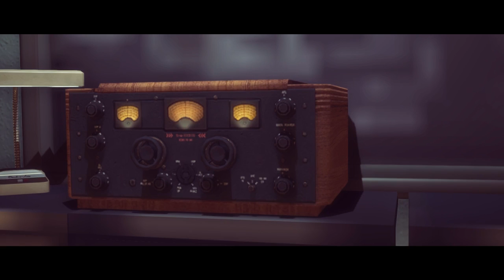The Bureau: XCOM Declassified #11 - Aliens auf dem Campus +Let's Play+ [Deutsch HD]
The Bureau: XCOM Declassified ist ein Taktikshooter bei dem man sich in die Rolle von Agent Carter begibt. Die Geschichte spielt in den 1960er Jahren wo die Xcom Organisation gegründet wurde. Ein Alienangriff erschüttert unsere heile Welt und nur wir können herausfinden, warum die Aliens uns angreifen und wonach sie suchen.
Begebt Euch mit mir in das spannende Abenteuer.

«LET'S PLAY The Bureau: XCOM Declassified»

WICHTIGER HINWEIS:
Unterstütze die Entwickler indem du dir das Spiel als Original kaufst.